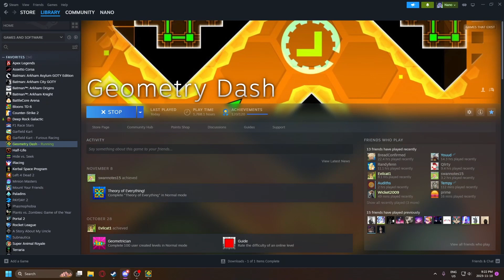La LLorona 100% | Geometry Dash 2.11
discord didn't pick up for some reason so its just my mic, and forgot to turn noise suppression off so no clicks :(